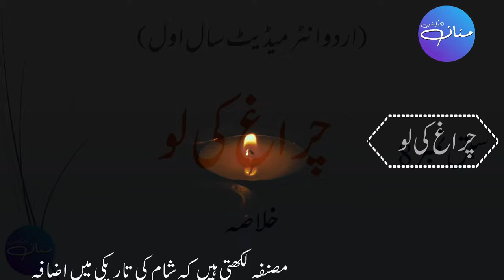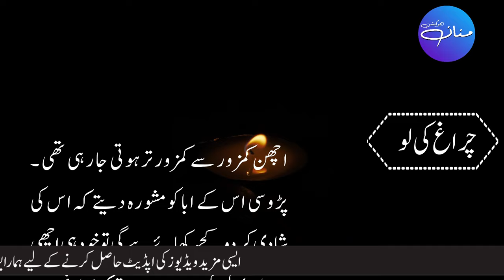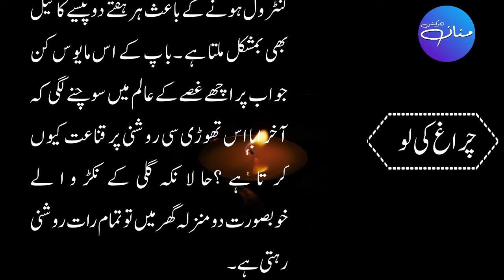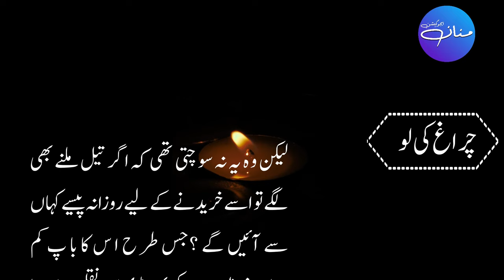Urdu 1st Year Lesson No 8 Chiragh Ki Lo lچراغ کی لو| Khulasa by |MANNAN EDUCATON